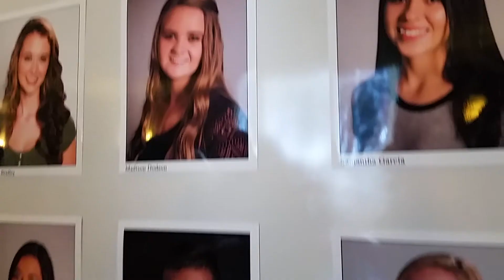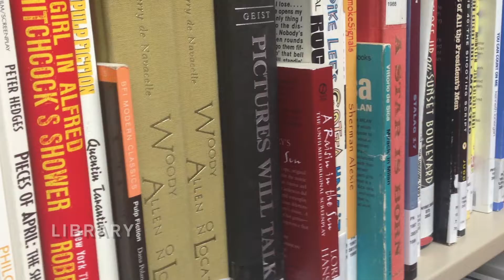Columbia College Hollywood Campus Reel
See a little of what our industry-immersed, hands-on education is like in this short film starring Columbia College Hollywood's Los Angeles campus.